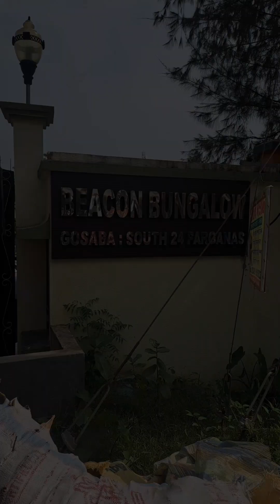SUNDERBAN TRIP- DAY 1 | FAMILY VACATION